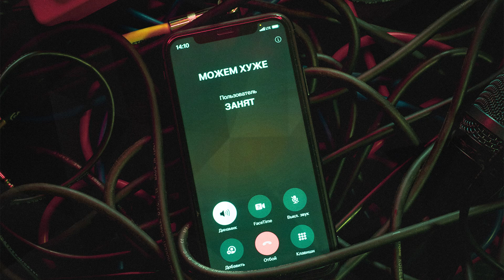МОЖЕМ ХУЖЕ - Занят (Single 2024)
музыка, слова - Коля Маню, Лушавин Дмитрий, Мордовченко Сергей, Кирьянов Антон, Еськов Олег,